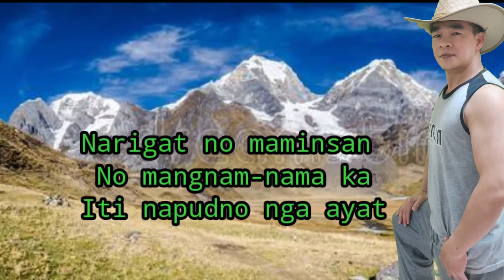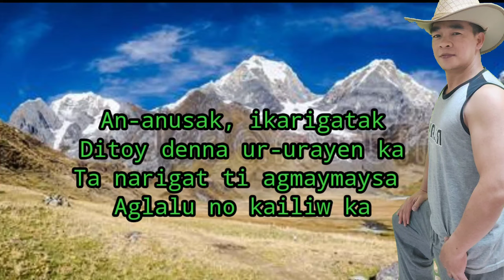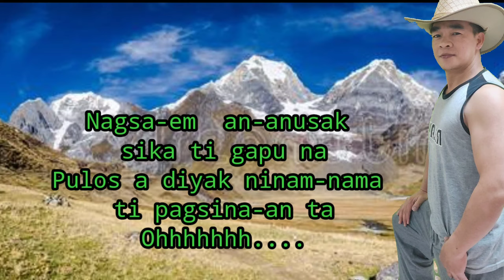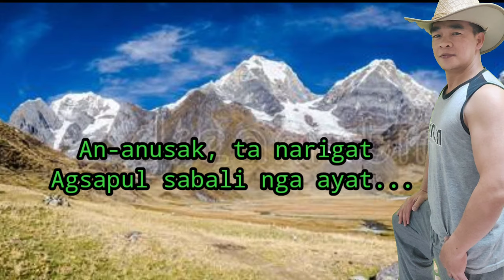AN-ANUSAK - ilocano version (cover w/ lyrics)